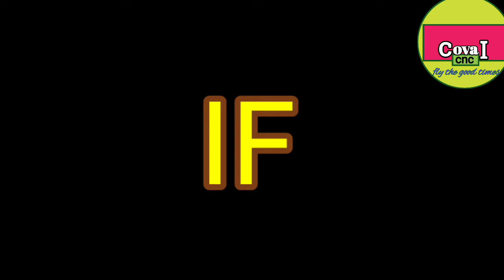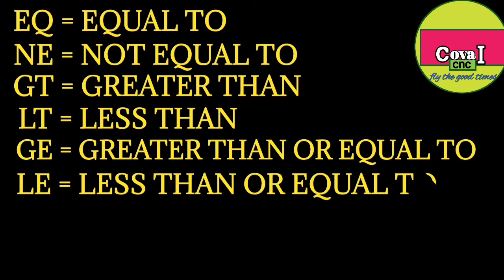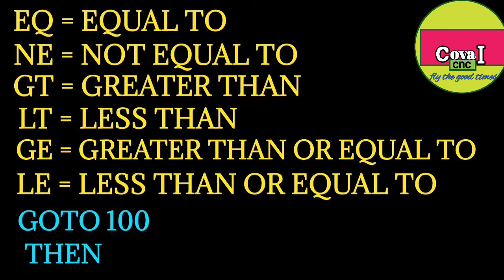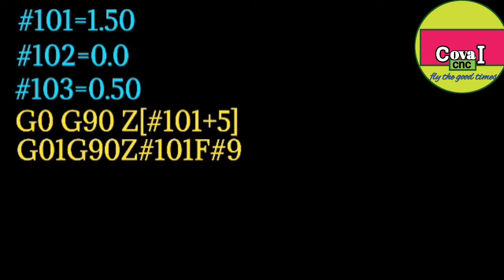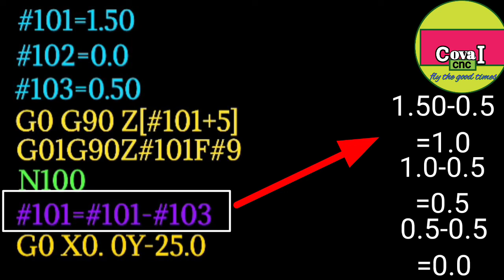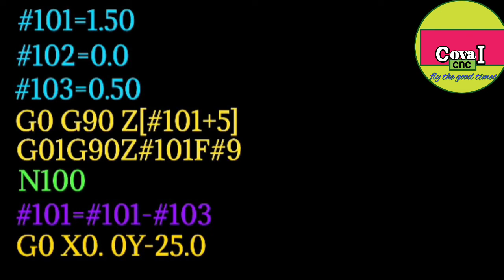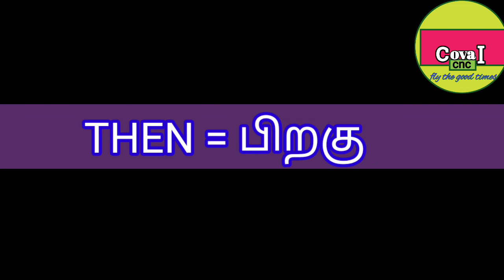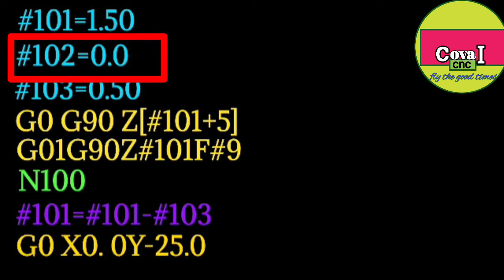MACRO PROGRAM II IF DEFINITION .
இந்த வீடியோல if definition பார்க்கலாம். இதுல ஏதாவது சந்தேகம் இருந்தால் comant பன்னுங்க. இன்றைய comant நாளைய வீடியோ.